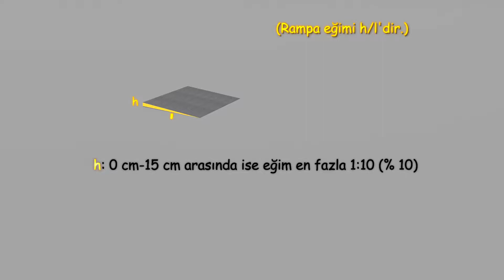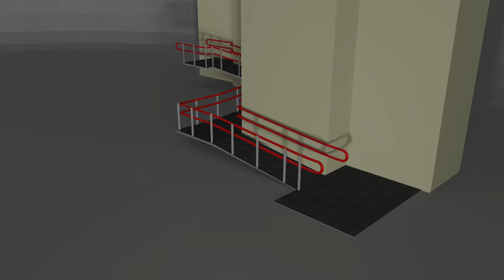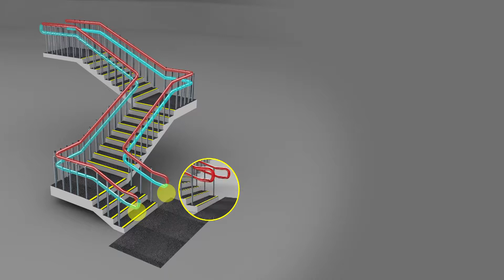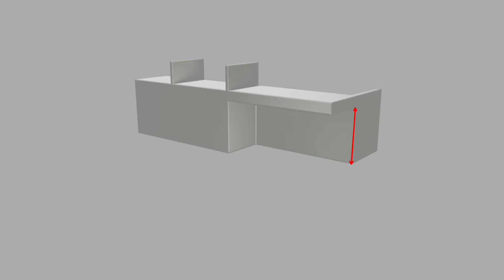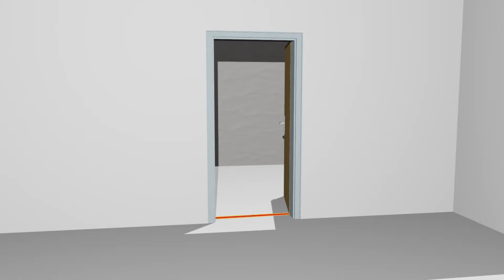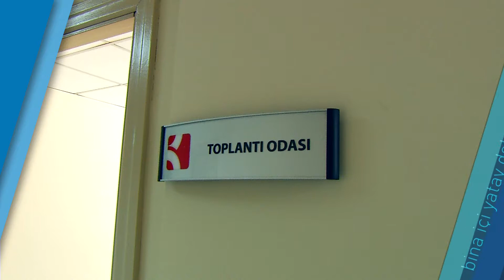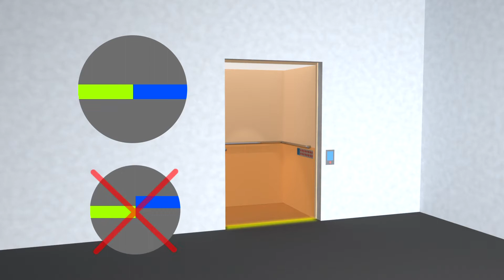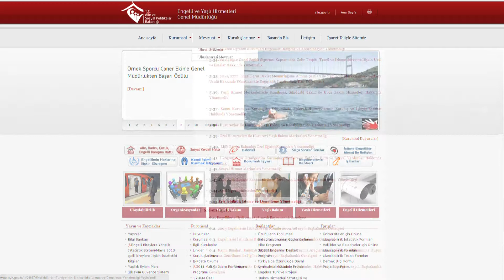Binalar İçin Erişilebilirlik Tespit Filmi